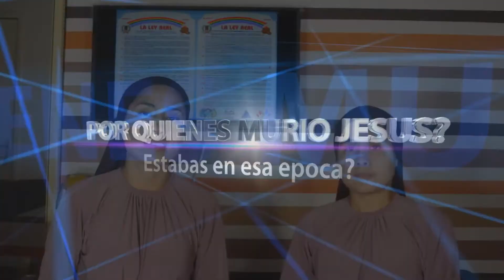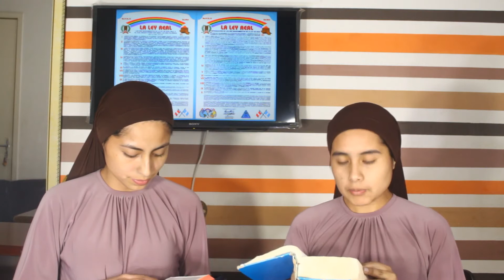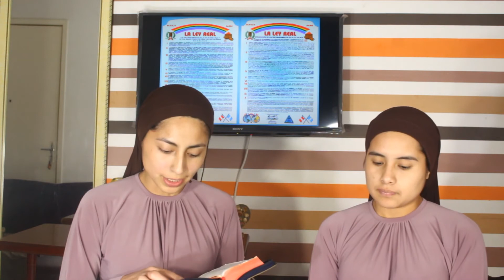Por quien ha muerto Jesus? (Aeminpu Brasil)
Tema: Por quienes murio Jesucristo?
Expositoras: Estefani y Lizet